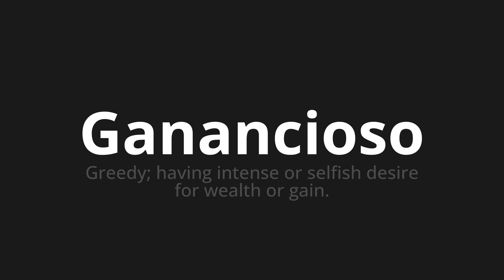How to pronounce Ganancioso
Master the Pronunciation of 'Ganancioso greedy Which Means' - which means : Greedy;Having intense or selfish desire for wealth or gain. 📝 with @PortuguesePronunciation 🎓🗣️ - [Your Guide to Portuguese]

Learn to pronounce 'Ganancioso' perfectly in Portuguese with our easy and engaging tutorial by @PortuguesePronunciation! 📖📽️ In this comprehensive video, we provide you with native speaker examples 🗣️👂 and phonetic breakdowns 🎵 to ensure you get the pronunciation just right.

How to say Greedy in Portuguese